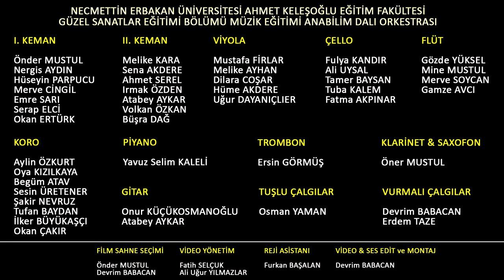Big Top Polka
N.E.Ü.
A.K.E.F. Müzik Eğitimi Anabilim Dalı Orkestrası-KONYA-2013
Film Gibi Bir Gece